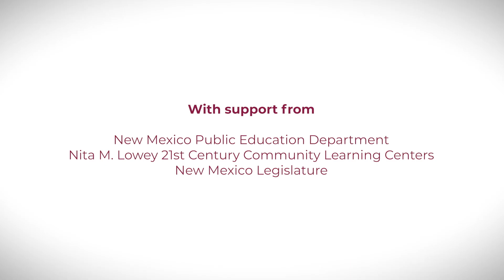NMSU STEM Outreach Center – Making STEM Education Accessible in New Mexico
Our mission is to build a strong STEM pipeline across New Mexico.
The STEM Outreach Center Framework supports STEM education within the College of Health, Education Social Transformation (HEST) and partner districts. We pride ourselves in building a network that partners with school districts, community agencies, and higher education institutions to support educators, K-12 students, and families.
The Out-of-School Time programs offer accessibility for under-represented students in rural and isolated areas to explore STEM from an early age;
Professional Learning programs such as MC2, MC2-MOST, and EMSS build capacity in math and science education focused on research-based practices;
Partnerships are also important in amplifying the impact that our Center has in providing knowledge and expertise in a way that is inclusive of all stakeholders. Our partners collaborate in co-constructing curriculum and events that expand STEM resources for entire families not just the individual child.
Outreach is woven within all of our programs to provide high quality work and inform effectiveness and accessibility for all students in New Mexico.